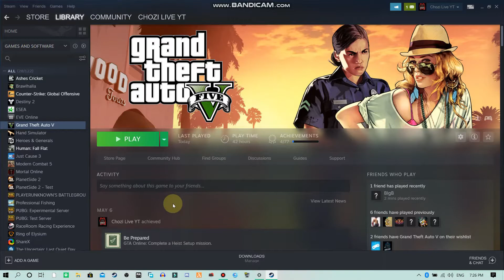HOW TO GET MORE FPS IN GTA V IN 2020 || FPS boost in GTA V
HOW TO GET MORE FPS IN GTA V
After applied this videos's settings you will definitely get 2X FPS in your game. So watch video thill End and applied this setting and enjoy ta game.
➤1) Gaming Live stream
➤2) Gameplay
➤3)Gaming highlight
➤4)Gaming update
📍Rules of our channel-
1►No Spam, Self Promotion or Promoting Others
2►No Racism/Profanity, Treat Each Other Humbly.
3►No Trash Talking For other Youtubers/Streamers.
4►No discussion on Politics.
5►Respect Moderators.
6►Do not ask why got timed out.
7►Don' t let anyone spoil your fun in chat and help in keeping the chat  clean by reporting spammers/abusive trolls
📍My  Laptop  Acer swift 3 (specs)
➤1) Processor - i5 8th gen.
➤2) Graphic card - nividia  MX 150
➤6) Headphone- Sony MDR-XB450AP
➤7) Keyboard - Redgear invador MK881
➤8) Mouse- Redgear X12pro

Video Topics-
Lag fix GTA V,
lag fix gta v PC,
fix lag gta v 4gb ram,
fix lag gta v laptop,
how to get more fps in gta v online,
how to get more fps in gta,
how to get more fps in gta 5 PC,
gta 5,fps boost,
gta v lag fix low end PC,
how to fix lag in gta v on a low end pc (especially while driving),
gta v low end PC,
gta v low end pc mod,
boost gta 5 fps,
gta v lag fix,
how to increase fps in gta 5,
gta 5 fps stutter fix,
gta v lag fix 2gb ram,
gta 5 low end PC,
gta 5 fps boost,
gta 5 lag fix 4gb ram,
how to boost fps in gta 5,
how to increase fps in gta 5 low end PC,
gta 5 fps boost low end PC,
gta 5 fps boost low end pc 2020,
GTAV FPS BOOST,
gta v fps boost low PC,
grand theft auto v fps drop fix,